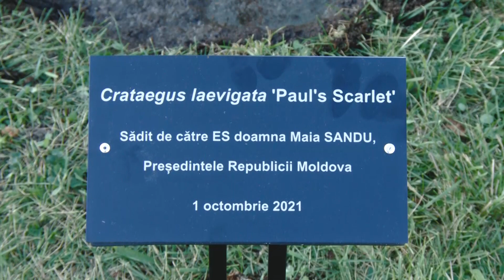Președinții Maia Sandu și Borut Pahor la Grădina Botanică